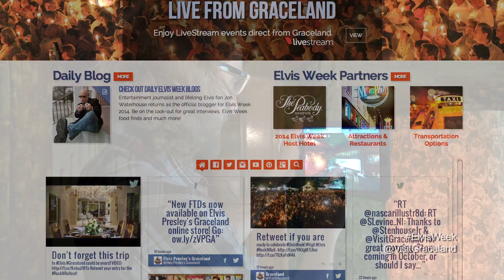Welcome to Elvis Week 2014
Memphis Jones is here to welcome you to Elvis Week 2014. As the online host for this year he will be bringing you daily video recaps of all the excitement with some interesting looks behind the scenes. To learn more visit ElvisWeek.com